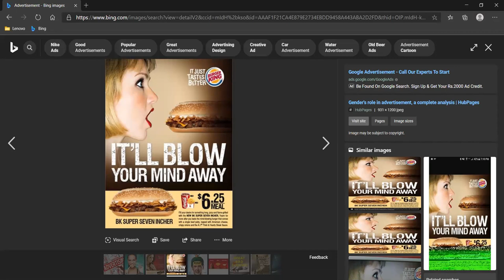HEENA ADV COPY PART 2